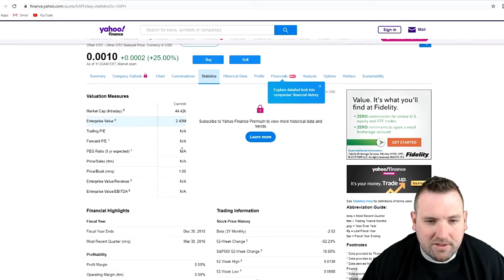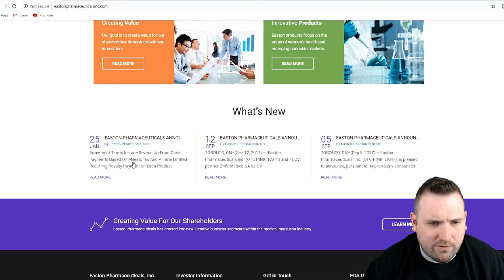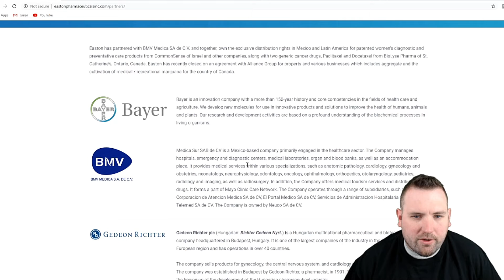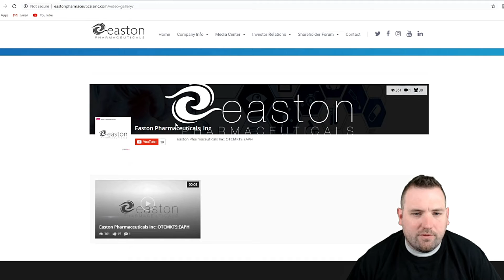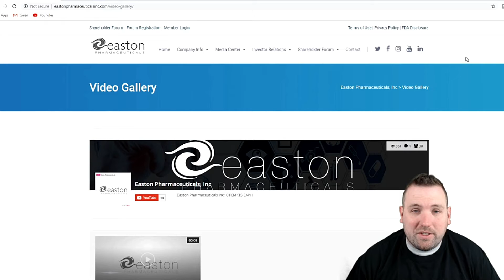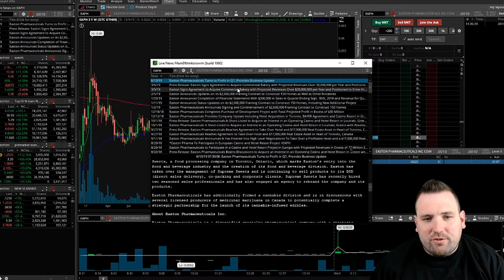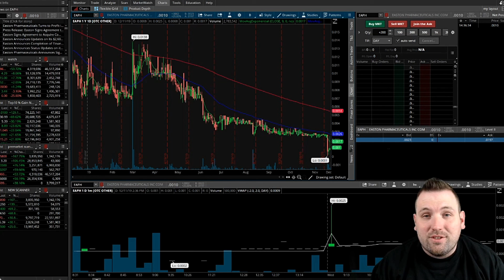EASTON PHARMACEUTICALS INC STOCK REVIEW : PENNY STOCK TRADING 2019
Easton Pharmaceuticals Inc. or ticker EAPH is currently trading for less than a penny. I give my thoughts on this penny stock reviewing with a little bit of due diligence. Whenever you are thinking about buying a stock always do your own due diligence, and research it before making that decision. Penny stock trading can be tricky, especially stocks like this one trading under a penny. These companies more often then not are garbage companies, and will never really be worth anything.

If you want a stock reviewed leave it in the comments below!